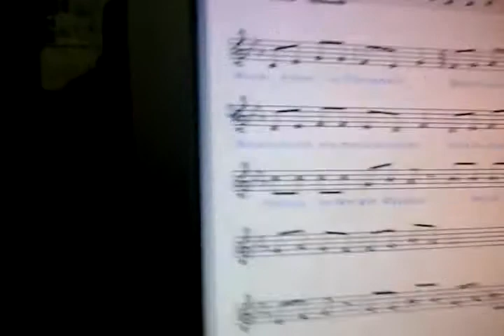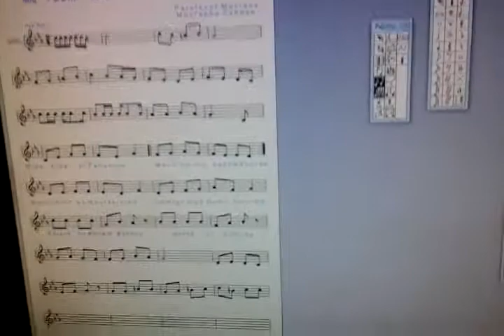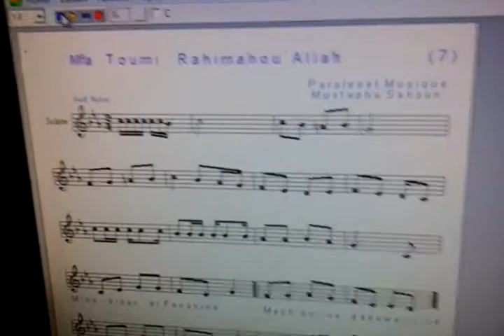Mustapha Sahnoun 20150405 152543 عالي الدقة والحجم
هذه وضعية الفنان الجزائري.بلا تعليق. الحمد لله علي كل حال